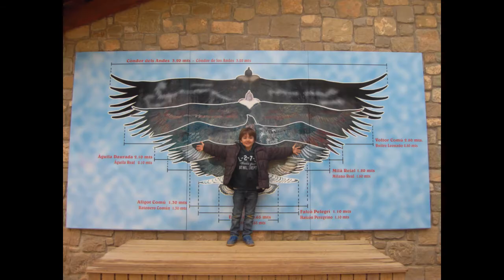Casp EP 2010-2011 Sortida Cim de les Àligues 3r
Vídeo de la sortida al Cim de les àligues de tercer de primària del Col·legi Casp.